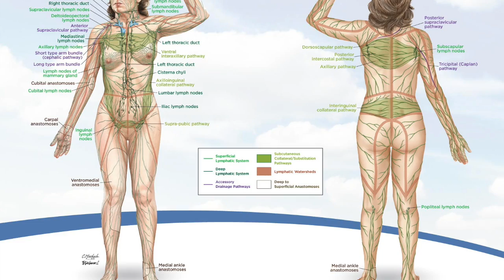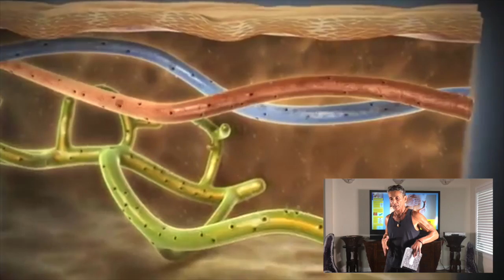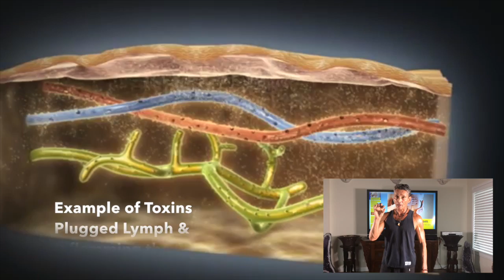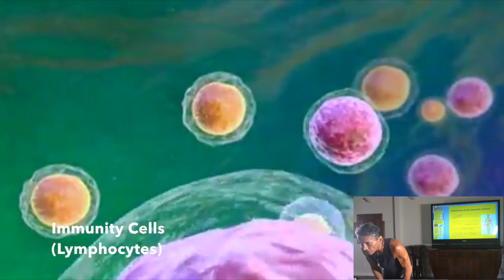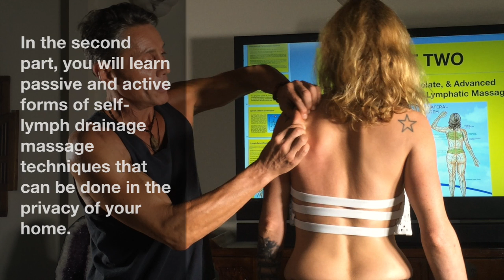Introduction To Lymphatic System Detoxification - Teaser | Dr. Robert Cassar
Introduction To Lymphatic System Detoxification – Primary Elimination Channel for Detoxification. The Lymphatic System is one of the chief and primary filters/cleaners of the body/mind which is very important to keep clean and free of debris.

The Lymphatic System is the king of detoxification and help us stay young and healthy. If you are overweight your lymphatic system is definitely clogged and sluggish to some degree. The lymph system is the drain to the body's filters that clean us daily. If these filters are clogged we get toxic and sick very easily.

Even if you are overweight by 15 pounds, that most likely means that your lymph/immune system is weak and clogged (there are about 240 million people in the USA are 15 pounds toxic or overweight, and 100 million obese people in the USA).